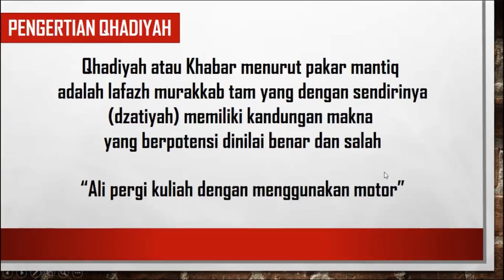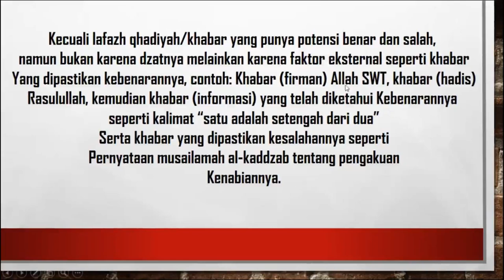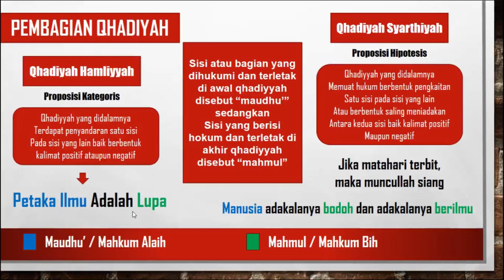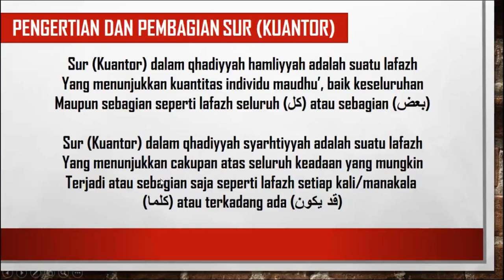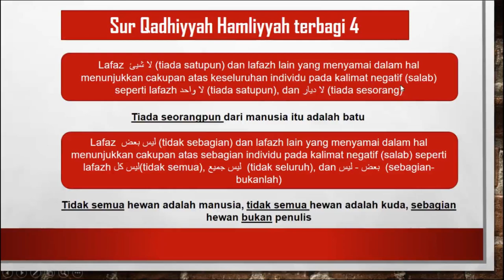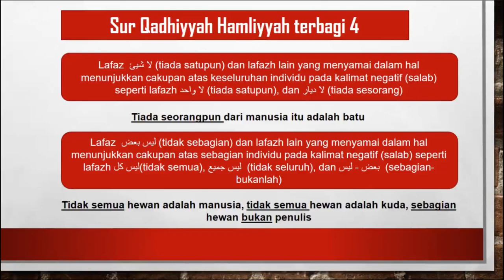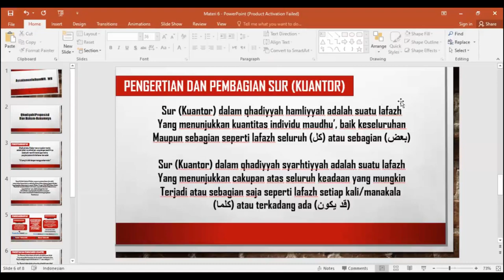Qadhiyah dan Pembagiannya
Video ini membahas tentang salah satu bagian dari Ilmu Mantiq yaitu Qadhiyyah. selamat menonton